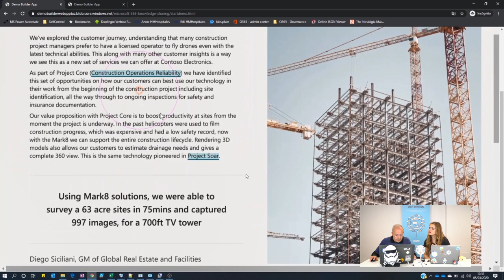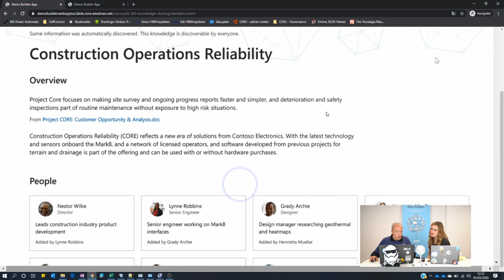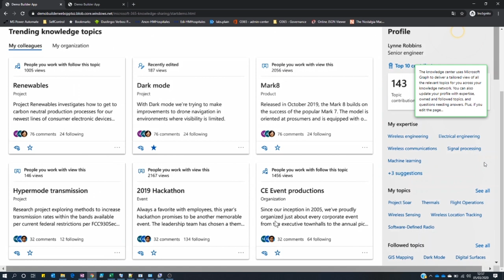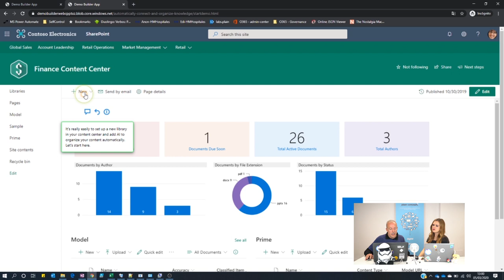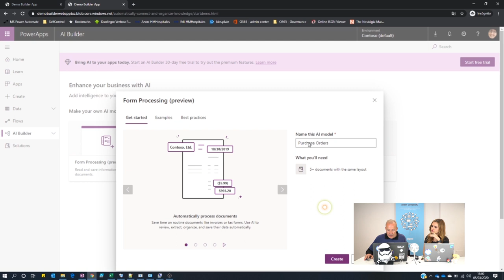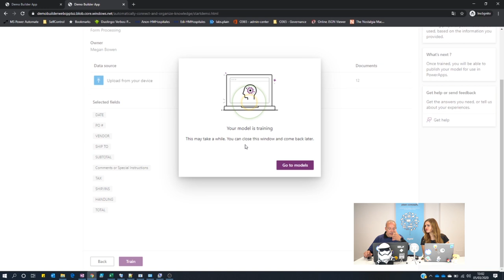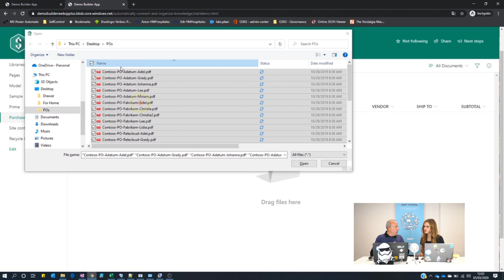Introducción a Project Cortex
Breve introducción a Project Cortex, la combinación y aplicación de IA en la gestión de contenidos empresariales en Microsoft 365 buscando aumentar la productividad en el puesto de trabajo.